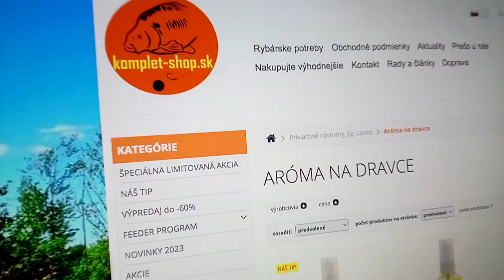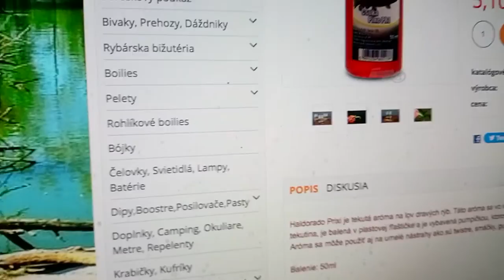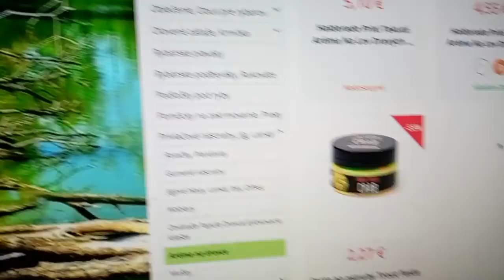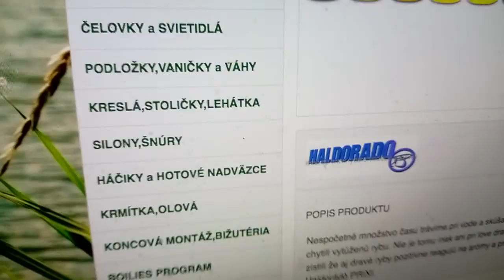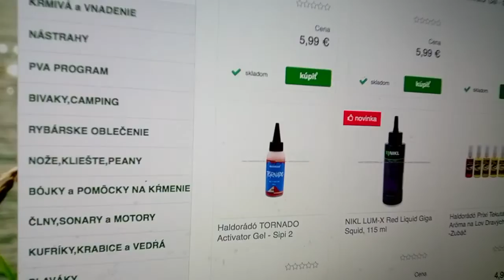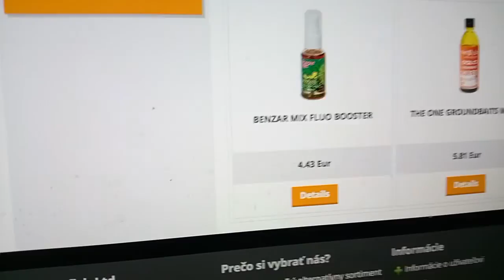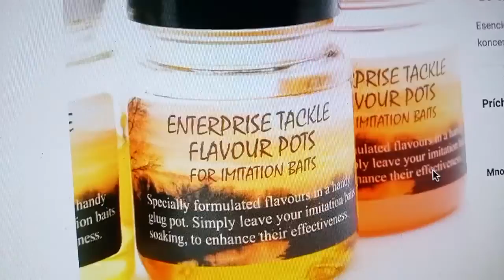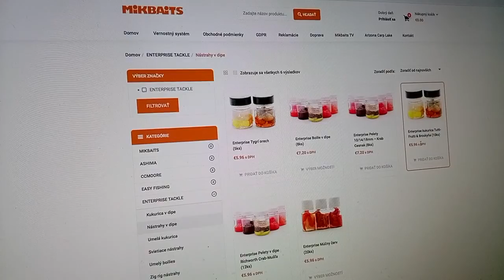Široká ponuka rybárskych potrieb … odporúčanie, podpora a video reklama alebo recenzia atď. !!!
Rybolov je náš život.     :-O    Široká ponuka rybárskych potrieb za skvelé ceny.

Rybárske potreby a rybárské e-shopy plné potrieb pre rybárov.

MIKBAITS SLOVENSKO
Mlynská 8, 95301, Zlaté Moravce
Zavolajte nám: 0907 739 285